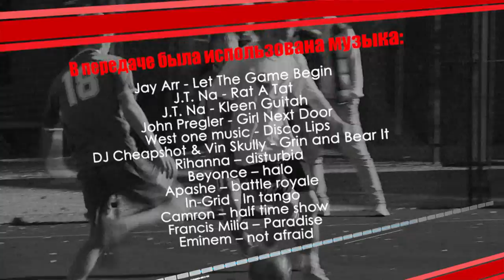«Вокруг Спорта»: 8 самых полезных для здоровья видов спорта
Недавно для того, чтобы выяснить, какой именно вид спорта полезен ученые из Австралии решили провести наблюдения за 80 тысячами британцев и австралийцев. В течении 12 лет «подопытные» занимались различными видами спорта, а исследователи фиксировали, насколько физические нагрузки влияют на продолжительность их жизни и предрасположенность к болезням. И оказалось, что главное не то, как часто люди занимаются физкультурой, сколько именно сам вид спорта. Сегодня на 8 канале мы расскажем о 8 спортивных занятиях, которые по мнению различных ученых являются самыми идеальными для нашего организма.